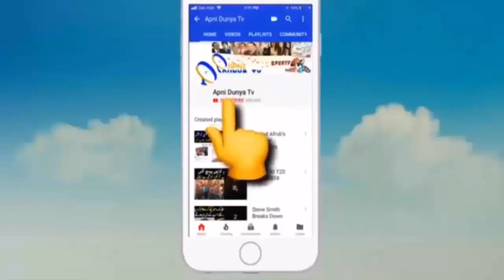Cricket : DRS review exposed Batsman in Aus vs SA 1st ODI | PCB | Highlights